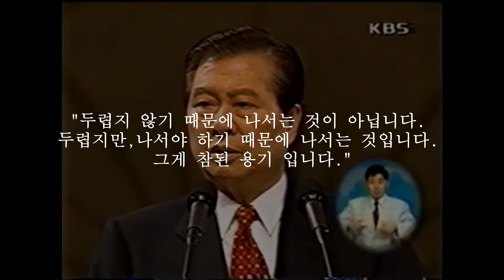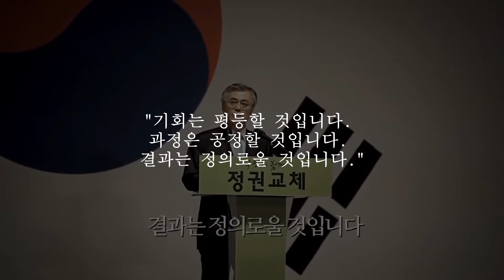대한민국 역대 대통령 어록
대통령들이 한 말을 기록했단 의미에서 어록이라 쓴거지 명언은 아닙니다

이승만 윤보선 박정희 최규하 전두환 노태우 김영삼 김대중 노무현 이명박 박근혜 문재인